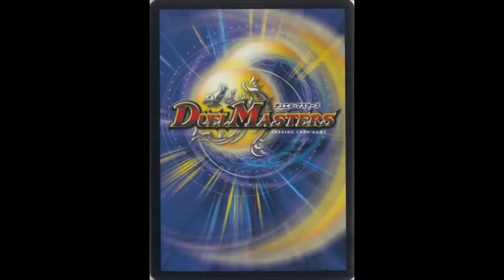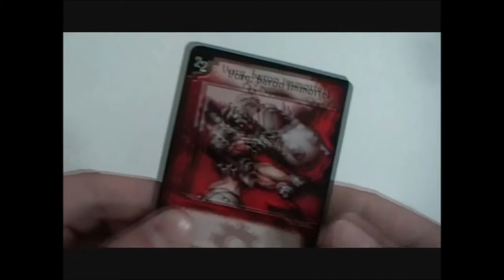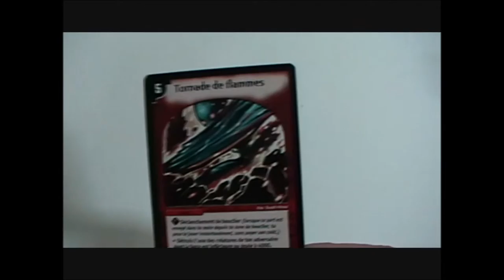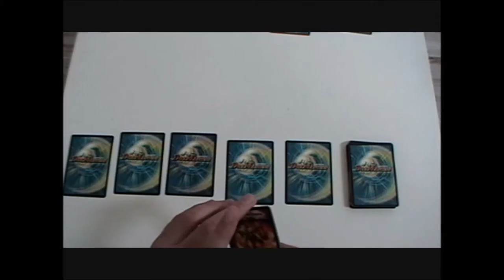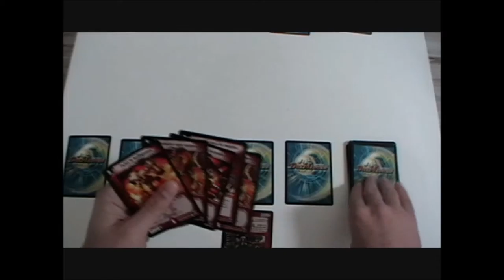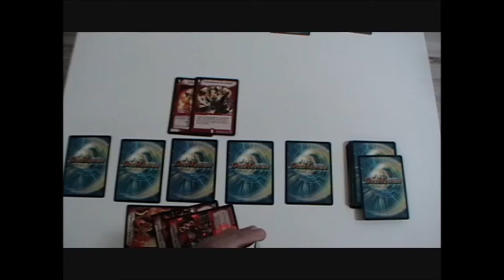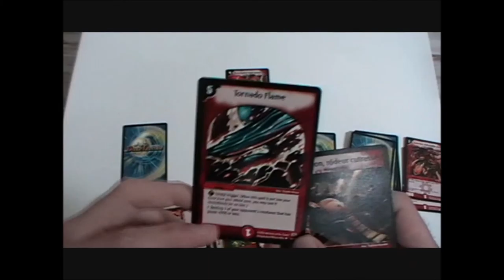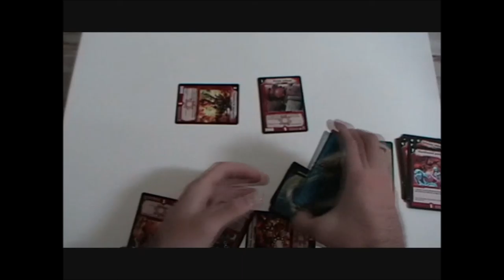A Quoi On Joue ? #8 Duel Masters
8ème vidéo de l'émission  A Quoi On Joue ? qui consiste à faire découvrir un jeu de cartes en regardant les cartes, le terrain et comment se déroule une partie.
Cette émission est consacrée au TCG Duel Masters.